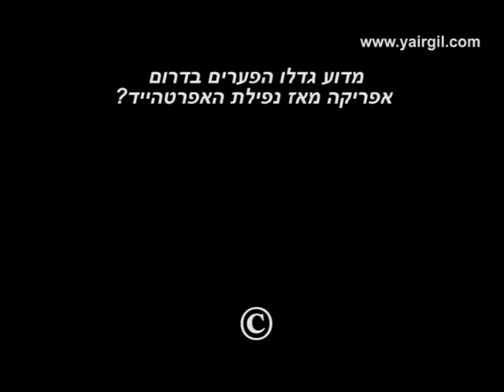מדוע גדלו הפערים בדרום אפריקה מאז נפילת האפרטהייד? שי גלי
פאנל ודיון פתוח בהשתתפות:
שי גלי -- המזכירות הארצית של תנועת מאבק סוציאליסטי,
אורי וולטמן -- חבר הנהגת המפלגה הקומוניסטית הישראלית,
איריס זמיר - מנחה.

מדוע גדלו הפערים בדרום אפריקה מאז נפילת האפרטהייד? מהי הדרך קדימה עבור עובדים וסוציאליסטים לקידום שינוי חברתי בדרום אפריקה כיום ולקראת הבחירות הקרבות? מהן המסקנות והלקחים שניתן להסיק מהניסיון העשיר בדרום אפריקה.
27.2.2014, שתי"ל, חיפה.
 Shay Galy and Uri Weltmann